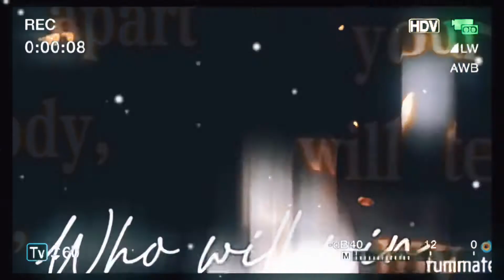Intro for my Intro Comp!!